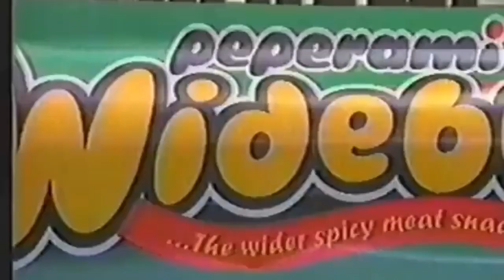Perfectly Cut Peperami